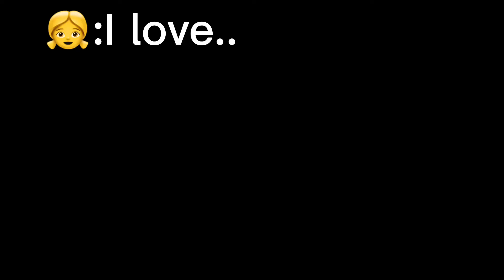I love…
STRANGER THINGS🥵🥵🥵🥵🥵